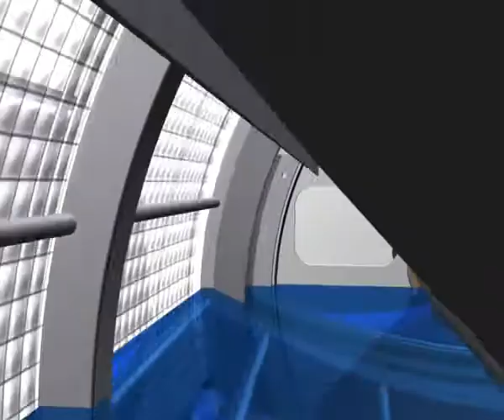Hydrotech Drum Filter Function YouTube